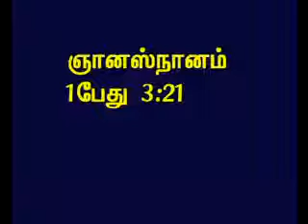TAMIL BIBLE VIDEO COMMENTARY 1PETER 3 PART 14